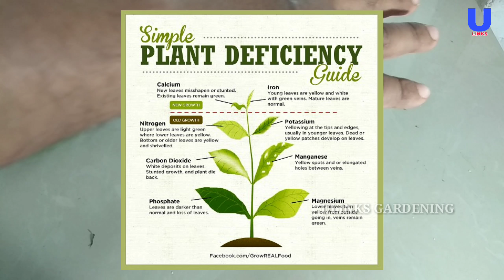How to make best liquid fertilizer for plants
How to make best liquid fertilizer for plants. Banana peels contain nutrients that are essential for healthy potted plants. However, they don't contain everything your plant needs. As they decompose, banana peels add potassium as well as small amounts of nitrogen, phosphorus and magnesium to the soil in a similar fashion as a slow-release fertilizer.

tea leaves  contain all the big three nutrients, NPK, as well as some trace minerals. Sprinkle the used leaves on the soil and gently scratch them in. Of course, you can also add tea leaves to your compost pile.